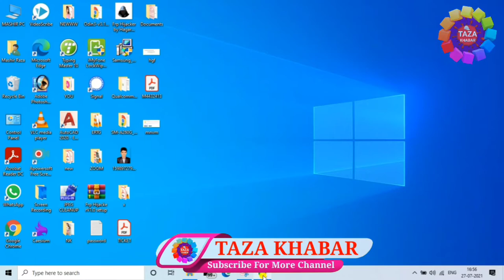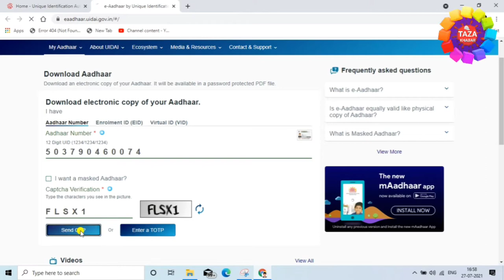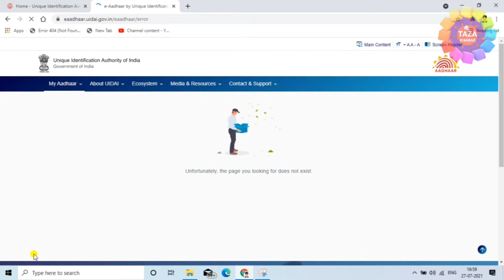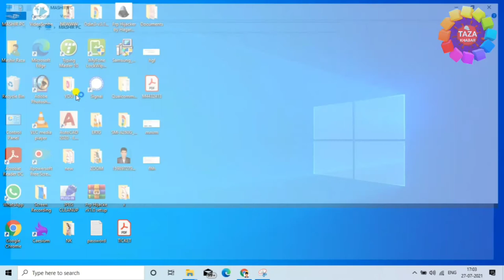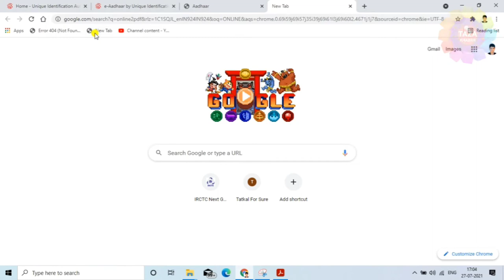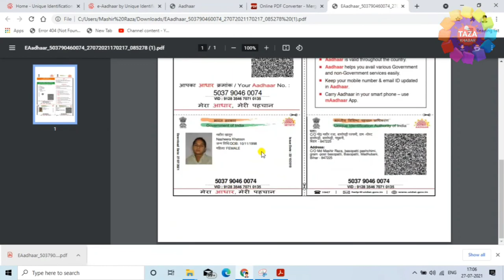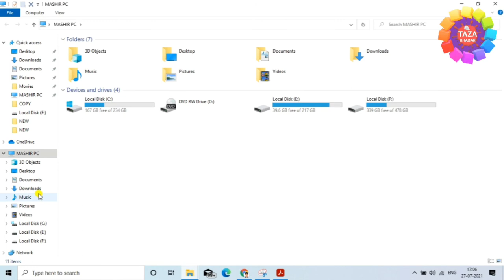How to Download Aadhar Card 2021 👈 आधार कार्ड डाउनलोड करने का नया तरीका जल्दी से सीख लो 🔥 Raza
आधार कार्ड का पासवर्ड हटाने के लिए ये एप्लीकेशन डाउनलोड कीजिये

is video me aap janege ki 2021 me aadhar card ko kaise download kare. ab aadhar card ko download karne ka tarika change ho gya hai. ab aapko aadhar card download karne ke liye name aur date of birth dene ki zarurat bahi hai balki sirf aadhar card number dalkar aadhar card ko download kae sakte hai.

Iske sath hi aap sikhenge ki aadhar card ka lock kaise remove kare. jab aap aadhar card ko download karte hai to usme lock lga hua hota hai jiska password aapke name ka first 4 words and aapka birth year hota hai. to us password ko kaise remove krna hai ye bhi aap is video me sikhenge.

tags for reference : aadhar card,how to download aadhar card online,how to download aadhar card,How to Download Aadhar Card 2021,आधार कार्ड डाउनलोड,आधार कार्ड डाउनलोड करने का नया तरीका,आधार कार्ड का पासवर्ड हटाने,आधार कार्ड,आधार,कार्ड,aadhar card kaise download kare 2021,download aadhar card 2021,aadhar card ka password kaise khole,aadhar card ka password kaise nikale,online aadhar card kaise download kare,aadhar card download,how to download aadhar card on mobile,how to remove aadhar card password,aadhar card password to open pdf 2021,aadhar card password,aadhar card ka password kaise hataye,laptop se aadhar card ko kaise download kare,mobile se aadhar kaise download kare,aadhar ka status kaise check kare,aadhar update huaa hai ya nahi kaise pata kare,bank me aadhar link hai ya nahi kaise check kare,aadhar card me name kaise thik kare,aadhar card me date of birth kaise thik kare,aadhar card me father aur husband ka name kaise add kare,aadhar card me address kaise thik kare aadhar card me koye bhi correction kaise kare,aadhar acrd me husband ka name kaise link kare,aadhar card download karne ka sahi tarika kya hai,kaise  aadhar card download kiya jata hai,aadhar card kya hai,aadhar card ko kaise phone se download kare,phone se aadhar card kaise download kare,mobile se aadhar card ko kaise download kare,kaise aadhar card ko download kiya jata hai mobile se,aadhar,card,new aadhar card kaise apply kare,pvc aadhar card kaise apply kare,pvc aadhar card ka status kaise check kare,aadhar correction me kitna paisa lagta hai,zoom,taza khabar,engineerraza,engineer raza,aadhar card status,aadhar status,aadhar card registration kaise kare,aadhar card apply kaise kare,aadhar card correction kaise kare,aadhar card me date of birth kaise thik kare

Engineer raza